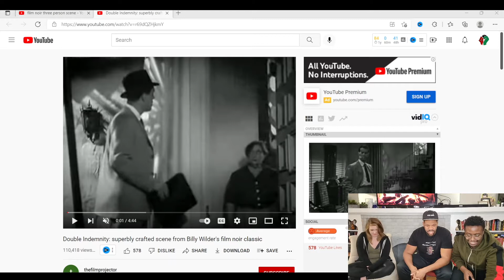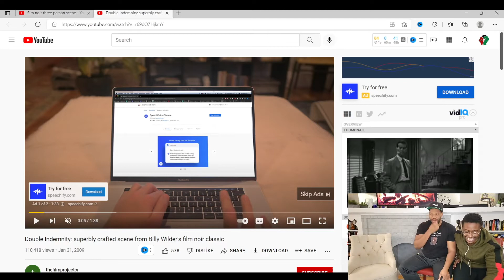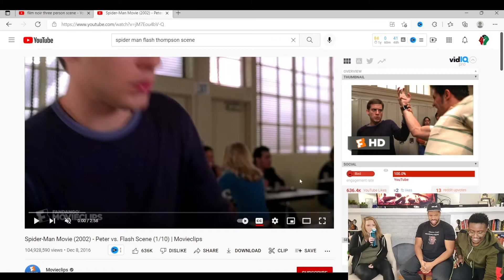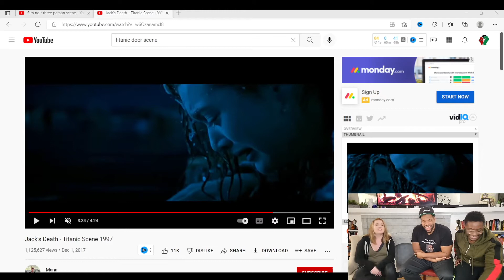Bethany teaches us VOCAL WARMUPS and VOICE OVERS | The Hot Spot - Bethany Arrington - Peck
Since Twitch was being stupid in getting this video out, we decided to upload the full interview here!  The edited version can be found on our twitch channel.  Link below this description.